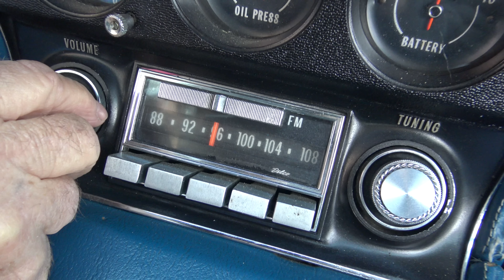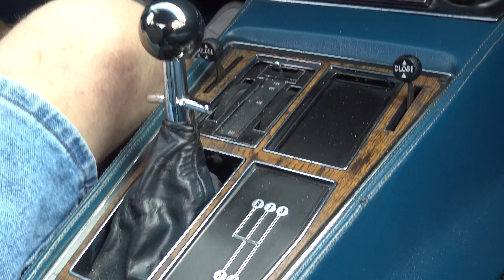1972 Chevrolet Corvette 454 4-speed Stingray classic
Take a road test with this restored 1972 Chevrolet Corvette 454 4-speed Stingray. This is America's Sports Car, the Corvette. Fi'med at Garrett Classics in Highland Village, Texas with Samspace81. 4K UHD ready! Enjoy the video, thanks for your LIKE, SUBSCRIPTION, and SHARE.
Follow Samspace81 on Facebook for classic car photography, cinematography, and sales